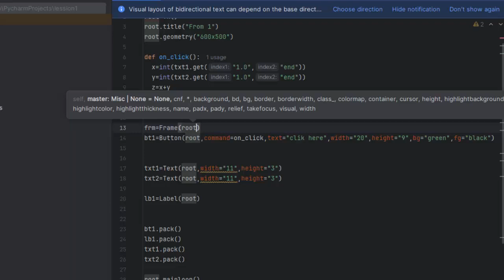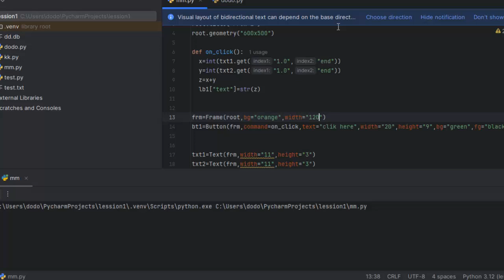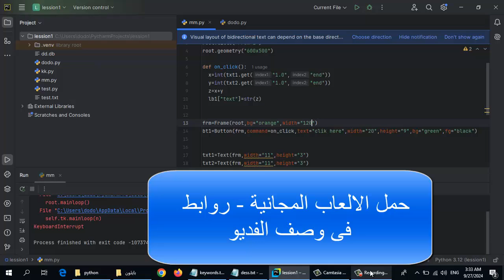بايثون الدرس الخامس انشاء اطار GUI frame المستوى الثانى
فى هذا الدرس سوف تتعلم عن كيفية انشاء اطار لوضع بداخها الاداوات frame

اولا :

رابط الجروب

للتعاملات التجارية
من خارج مصر